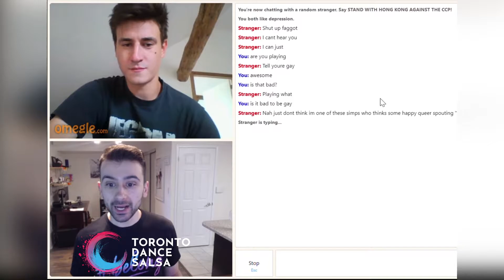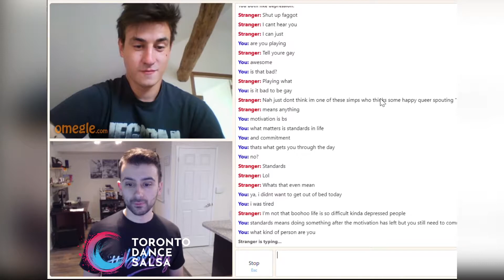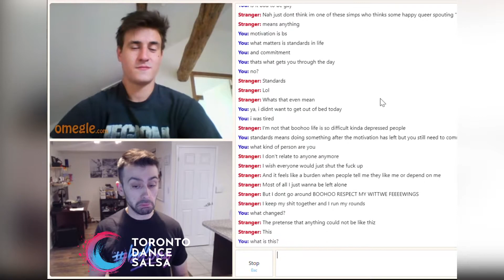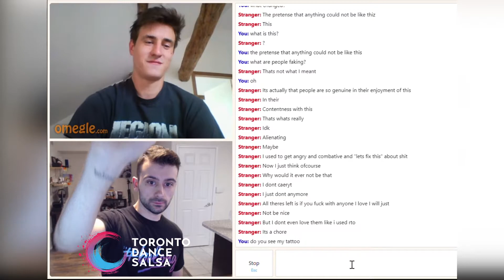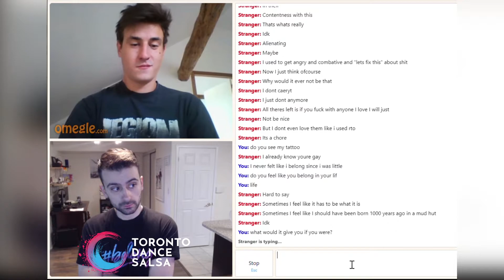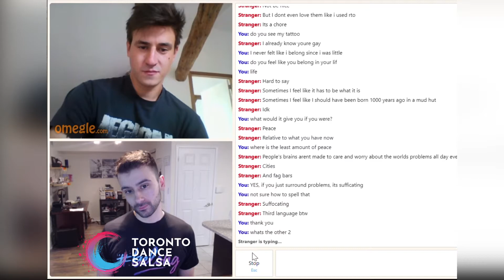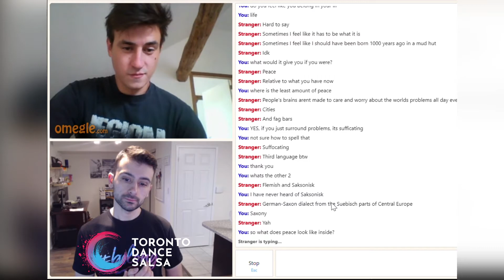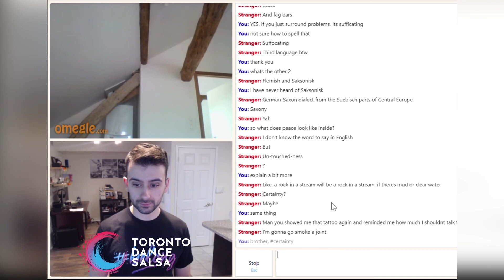Spreading belong on Omegle - Episode 54 - Pain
Jumping on random calls and bringing: joy fun belong light and more to total strangers.

For more information about Toronto Dance Salsa classes, lessons, workshops and events around the Greater Toronto Area, please visit us